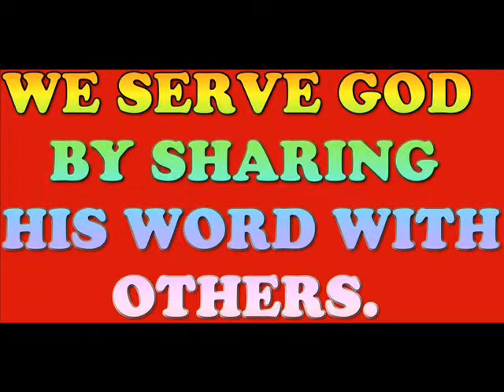Cunneda's Warning To Gangstalkers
Here's a word about a vision Cunneda recently had. And in this vision is a strong message to those criminals whom are involved in gangstalking & persecuting God's children. It definitely appears from Cunneda's discussion that the Lord will be moving against the gangstalkers in the near future:-) Vengeance does belong to the Lord, and I call this KARMA:-)

The veil of deception which the gangstalkers are hiding behind is getting thinner every day. It's getting easier and easier to see WHO one's tormentors and persecutors are. This has been prophetically discussed by Zeph Daniel in several different videos, including the video "Elenin Is Opening Up Portals."